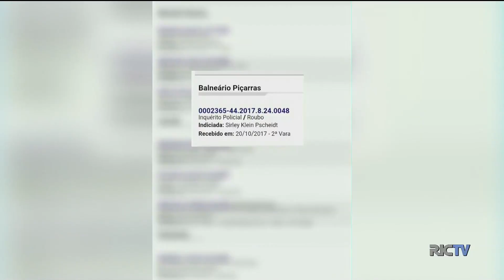Mulher que se identificou como juíza pede desculpas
Ela afirma que se apresentou como juíza para se defender do bate boca  com os motociclistas. Confira o depoimento dela.